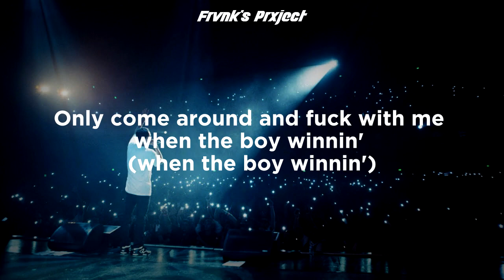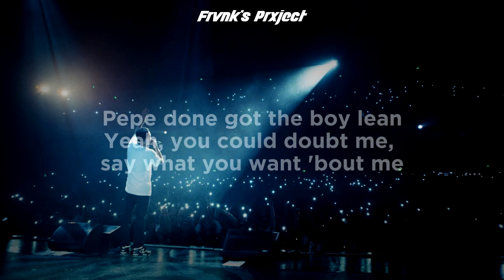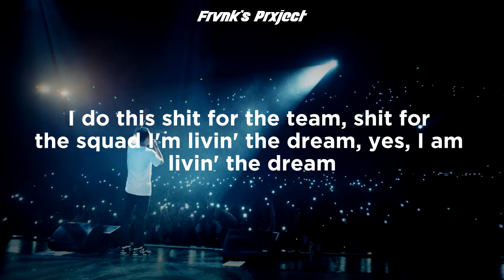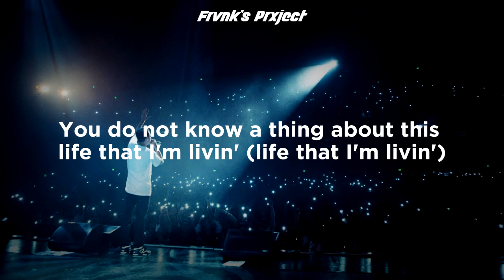Logic - Contra [Lyrics]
Prod. by BLWYRMND, Nico Chiara & OZ